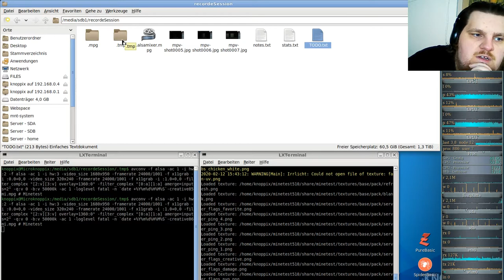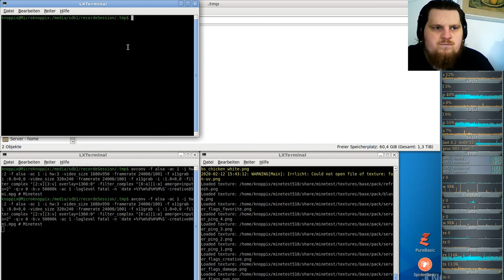Let´s Play Minetest - German-Creative-server ( Minecraft orientiertes Spiel ) #086